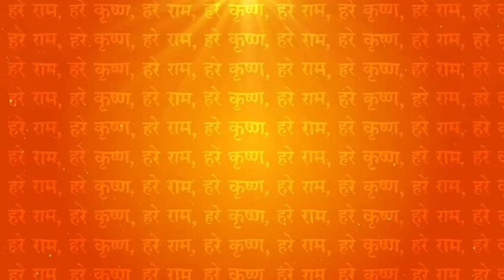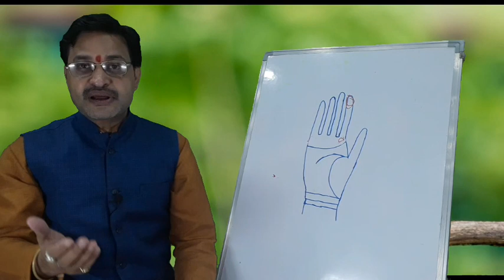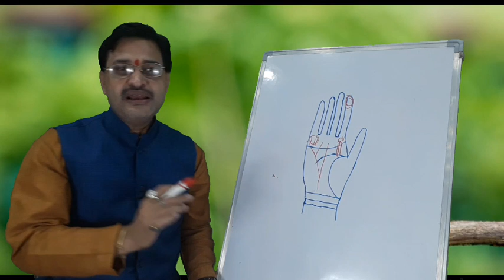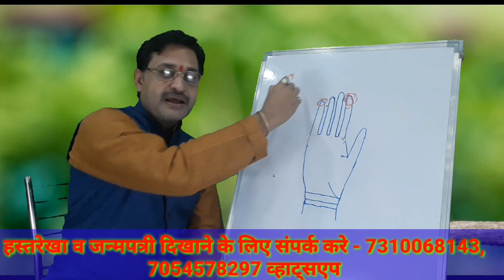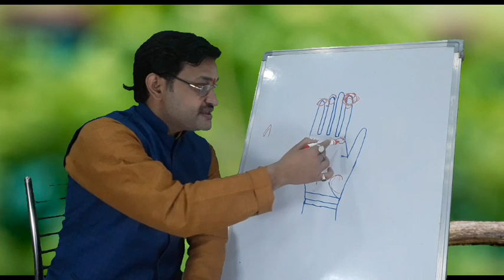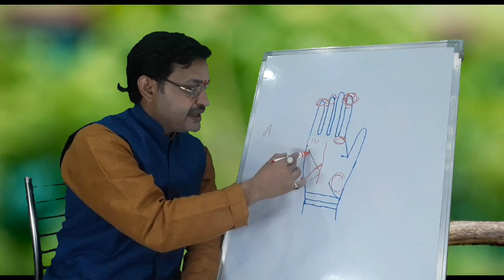अगर ये रेखा है तो नामी ज्योतिषी बनने से कोई नही रोक सकता ( best astrologer banne ke Yog)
Rekha💐💐

हस्तरेखा में प्रबल धनयोग

बॉडी पर तिल का रहस्य(part-1)  ( body par til ka rahasya)

बॉडी पर तिल का रहस्य (part-2) ( body par til ka rahasya)

हथेली पर X का निशान ( Hast Rekha me X ka matlab)

उंगलियों में संख व चक्र राजयोग ( finger m Shankar Chakra ka mahatv)

बड़ा बिजनेस और ओर राजनेता बनाने वाली रेखा ( Bada businessman politics dhanyog Dikhane wali rekha

राजयोग देने वाली रेखा( rajyog dene wali rekha)

धनवान बनाने वाली रेखा ( dhanwan banane wali rekha)

सरकारी नोकरी देने वाली रेखा ( government job ki rekha)

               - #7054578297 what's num